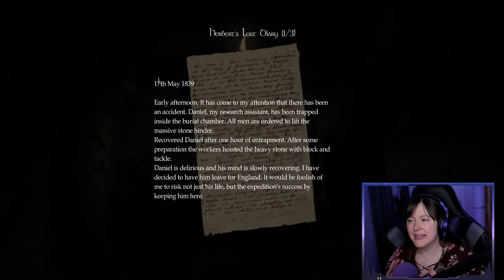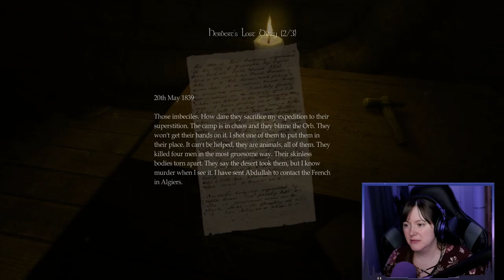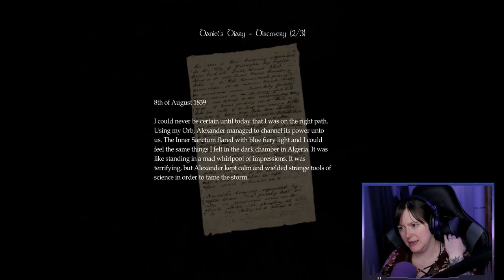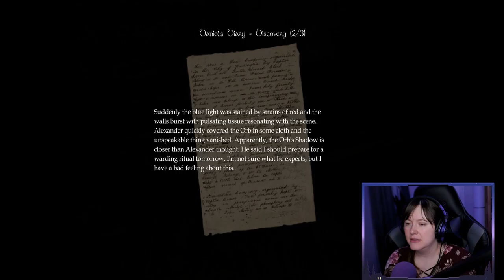Amnesia: TDD Playthrough | Part 9 | Cistern Baseball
This is Part 9 of my first playthrough of Amnesia: The Dark Descent (playing with the Remastered mod installed). Today, while I managed to escape the prison I am now utterly puzzled by the, er, puzzled of the cistern and control room. There are pipes, diaries, and the worst baseball you will ever see. Enjoy!

In Part 9 we will visit:
- Cistern Entrance
- Control Room
- Cistern